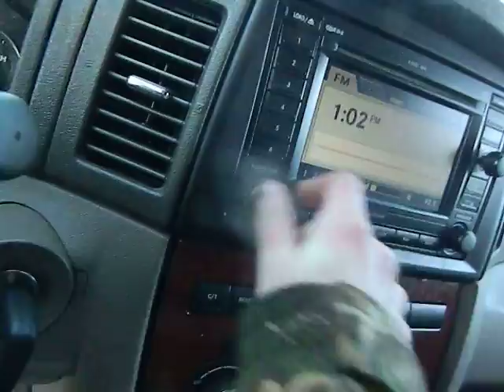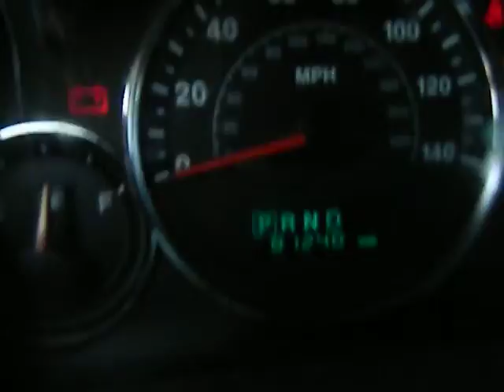AG2181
2006 cHEROKEE